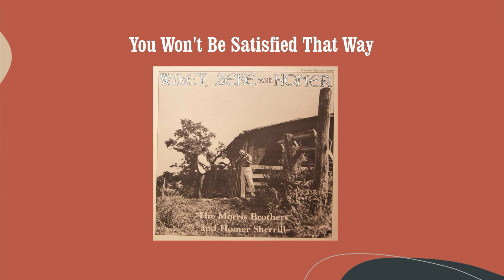I'm Waiting For My Daddy To Come Home - The Morris Brothers And Homer Sherrill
From the album "Wiley, Zeke And Homer" (1973)
・Zake Morris (Mandolin, Vocals)
・Wiley Morris (Guitar, Vocals)
・Homer Sherrill (Fiddle)
・Ralph Lewis (Bass)